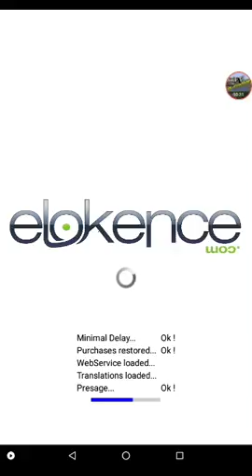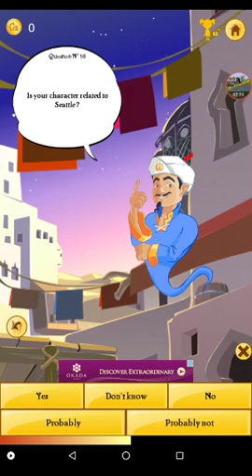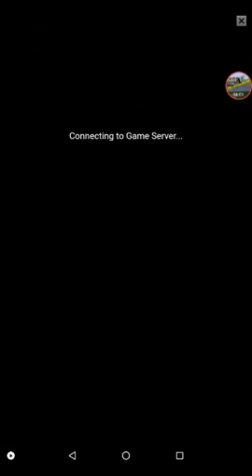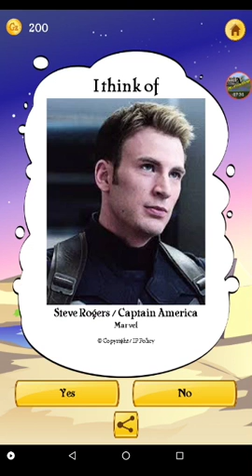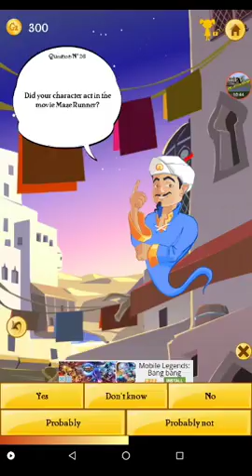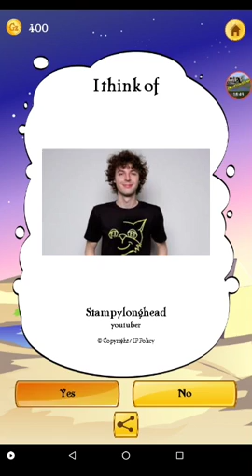Akinator Gameplay#1 He can't guess Ron Weasley(Ron from Harry Potter films)and Hawk eye(Avengers)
Hello everyone this is Widget26!

This game is super awesome!He can guess any character (well he don't know Ron and Hawk eye)but when I finish filming,I play again and his guess is. Daniel Padilla!
So pls. Like this video for more!